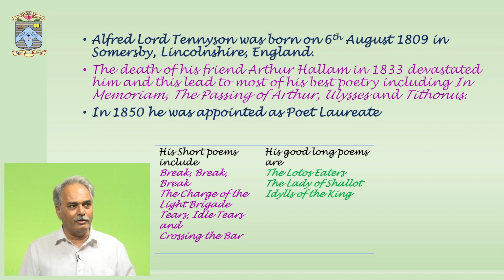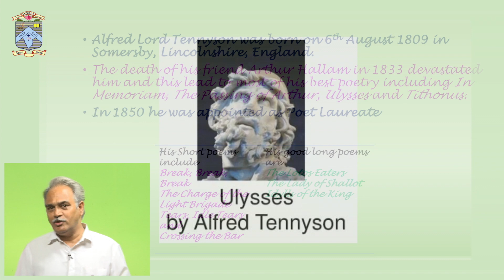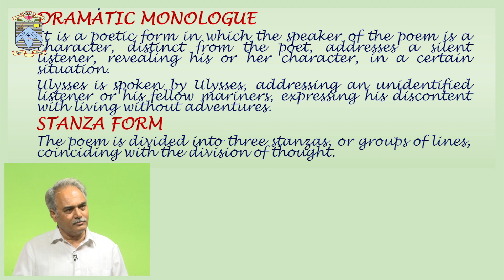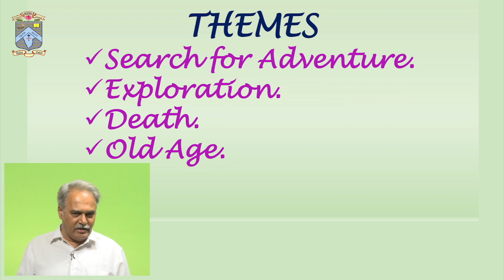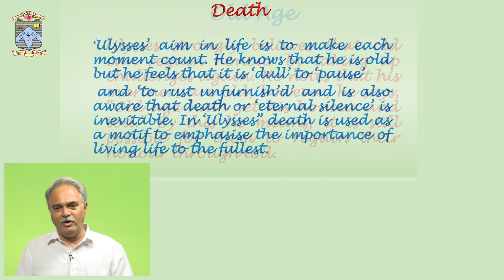ALFRED LORD TENNYSON (1809-1892) by MR SANJEEV KUMAR BALI - Lecturer in English || ALC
Topic: - ALFRED LORD TENNYSON (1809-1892)

Mr Sanjeev Kumar Bali - Lecturer in English

Andhra Loyola College (Autonomous) :: Vijayawada - 520 008.

Copyright@ALCVisComm2024